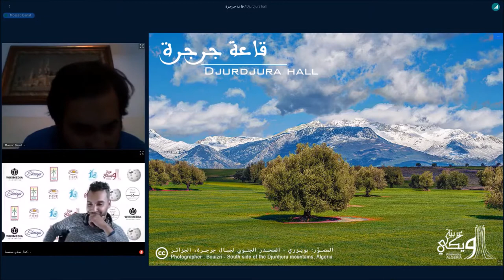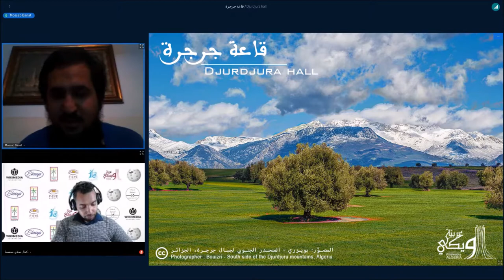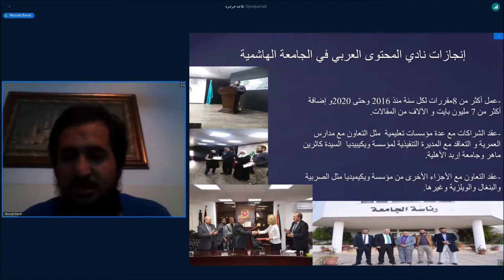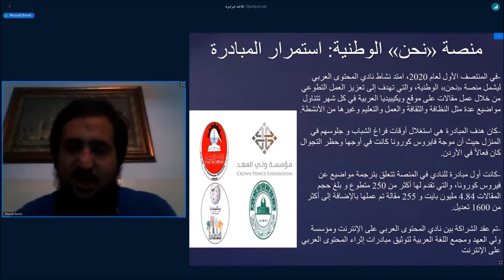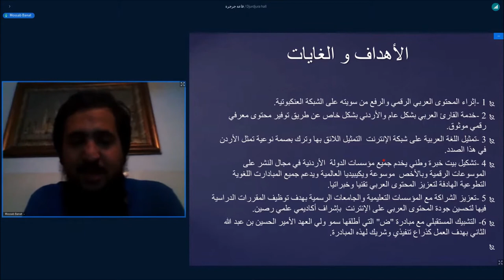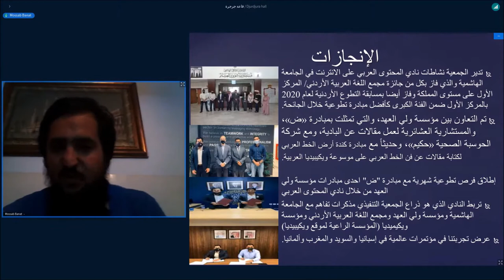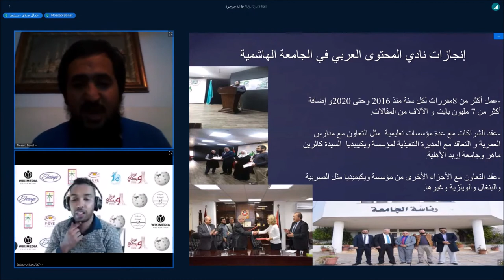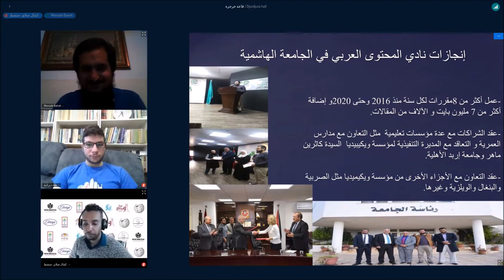ويكي عربية 2021 - مصعب بنات - الانتقال بالنشاط الويكيبيدي من العشوائية إلى التتظيم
مداخلة مصعب بنات حول لانتقال بالنشاط الويكيبيدي من العشوائية إلى التتظيم - جمعية  المحتوى العربي الرقمي أنموذجا

Moving Wikipedia activity from randomness to organization - The Digital Arabic Content Association as a model